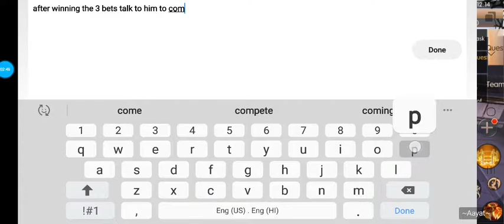Novo Encounter - Place Your Bets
Novoland the Castle in the Sky
Novoland Encounter
Encounter Group - Thousands of Autum
Encounter Name - Place Your Bets
Reward Title - Fuwa
For this encounter your lvl need to be above 104
Time limit for this is 12:00 - 12:15 server time
Find Song Yujie in City random locations
You will have 3 chances to place bets each day either big or small
Win 3 times, then talk to him to complete.